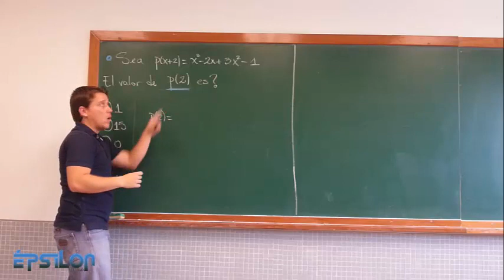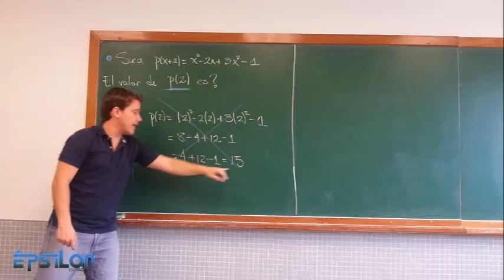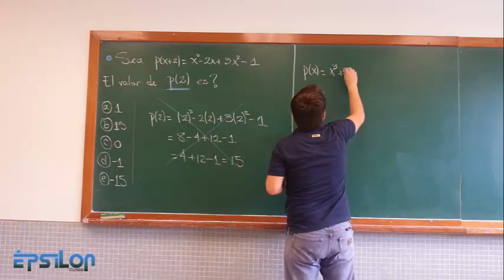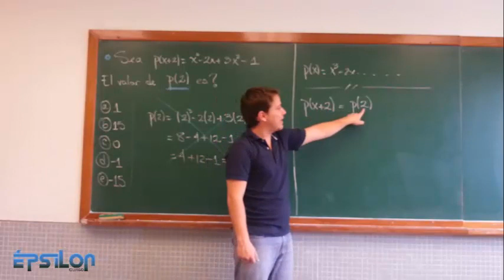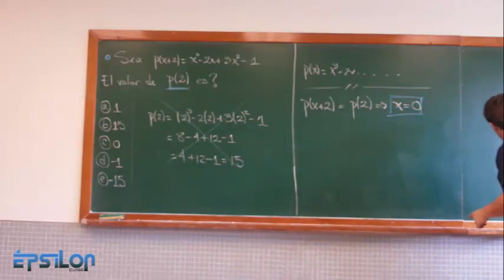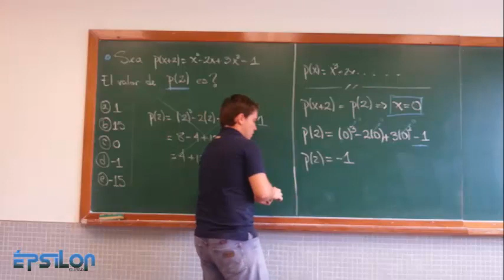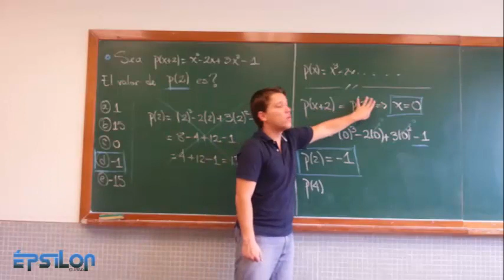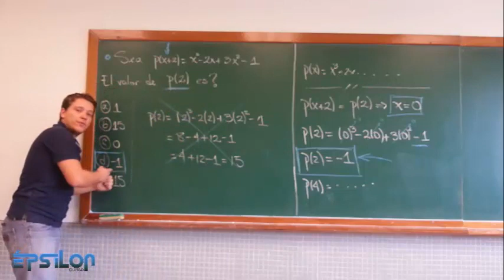Ejercicio 4. Polinomios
Nivel Básico